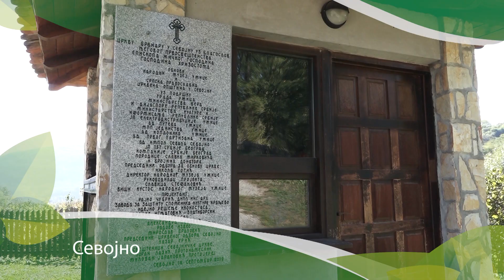Agro karavan 05.11.2023. NAJAVA